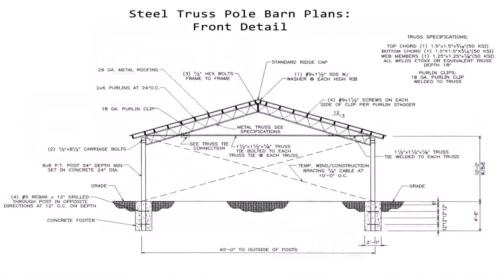30 X 40 Floor Plans With Loft